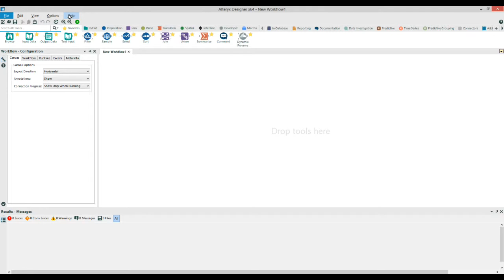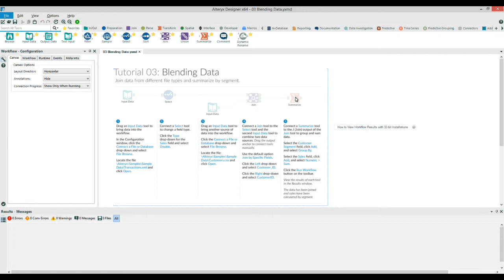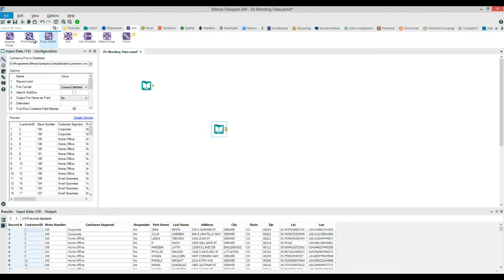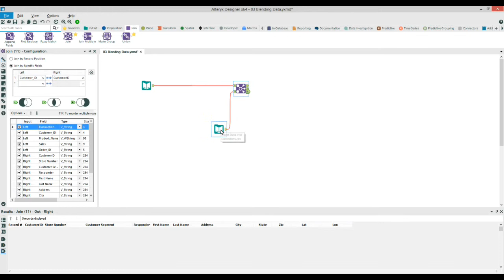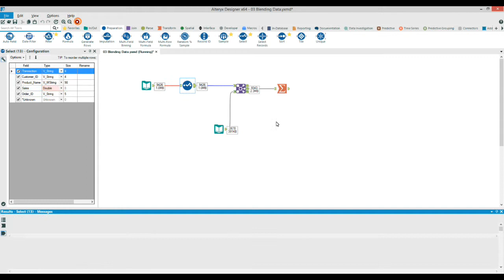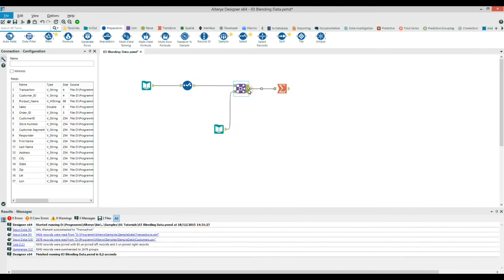Alteryx - Data blending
Unire dati che provengono da source differenti: un file XML e un file CSV ed effettuare una JOIN per abbinare i dati.